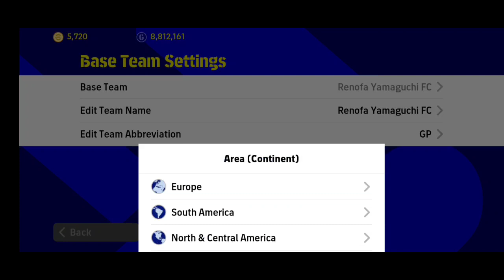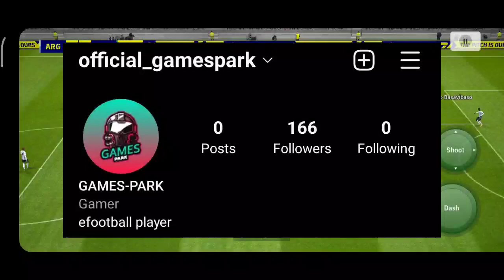5 خطط خرافية من كونامي بعد التحديث الأسطوري 🤯🔥 لن تندم على تجربة هذه الخطط 😳 efootball 2023 Mobile